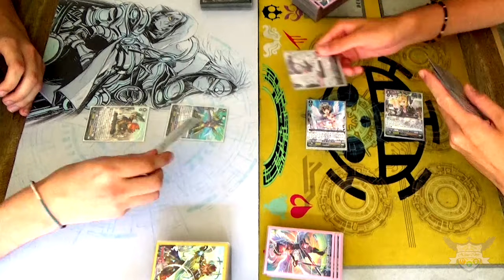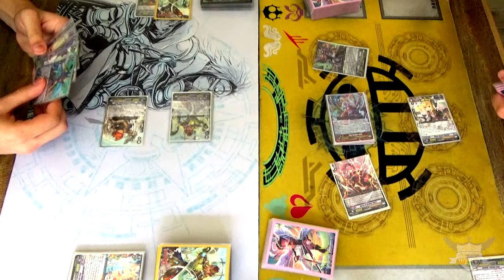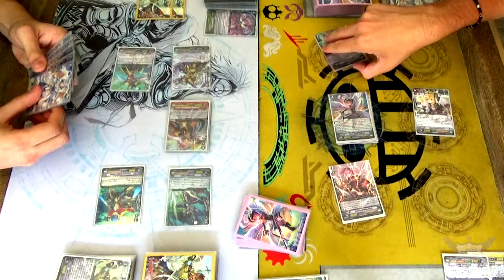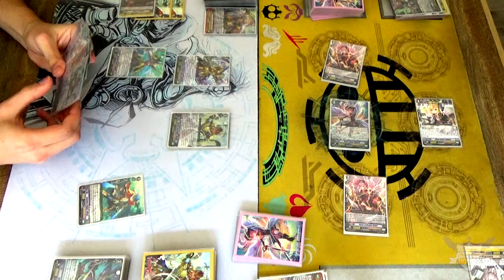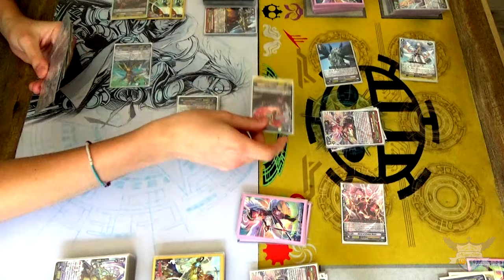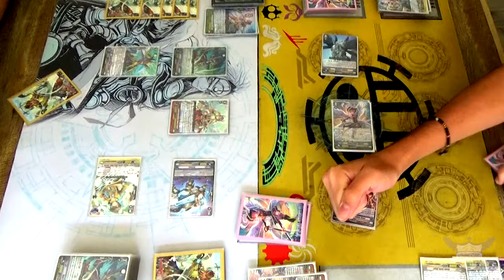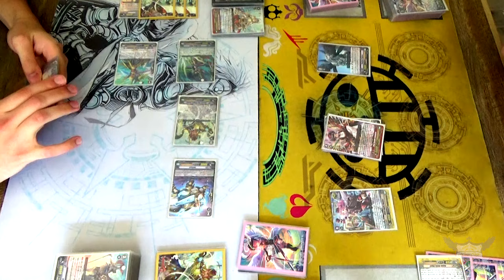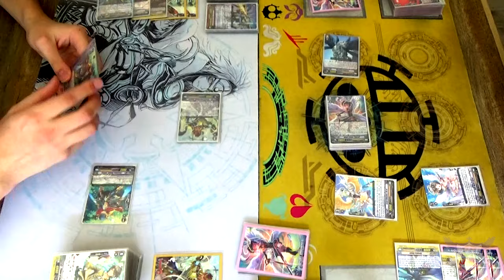Gold Paladin ("Unite" Gurguit) Vs. Angel Feather ("Rescue" Gravrail) | Cardfight!! Vanguard G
Fight between Gabe's Angel Feather and Richard's Gold Paladin,  both updated decks from GBT-07.

Lesson learned: Quintet Walls may not be the best idea...